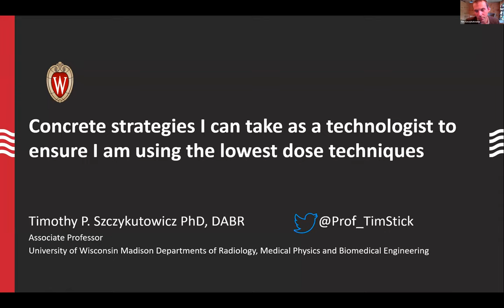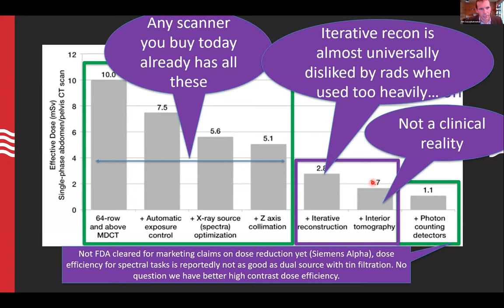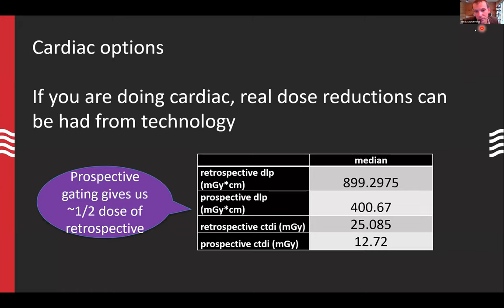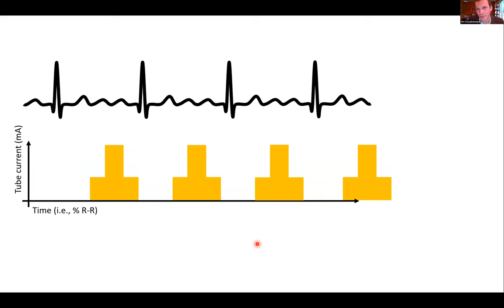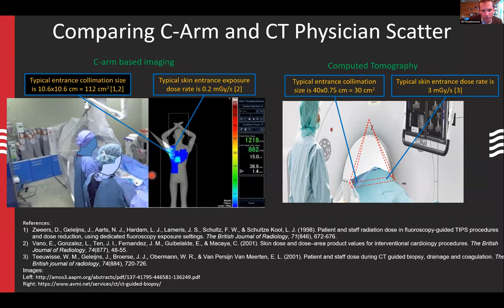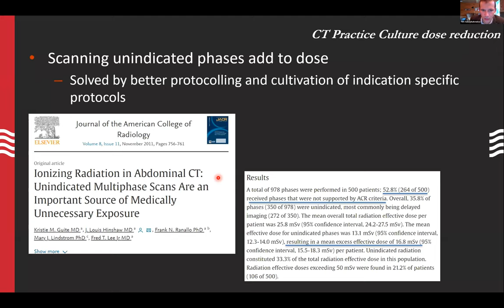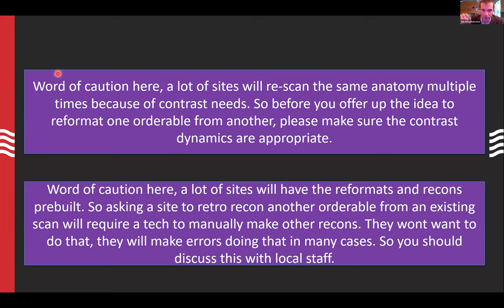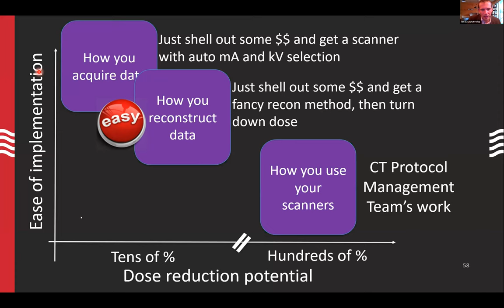2023 Virtual Symposium: Concrete strategies for technologists: using lowest dose techniques.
Speaker: Timothy P. Szczykutowicz, PhD, DABR, Associate Professor, University of Wisconsin Madison Departments of Radiology, Medical Physics, and Biomedical Engineering